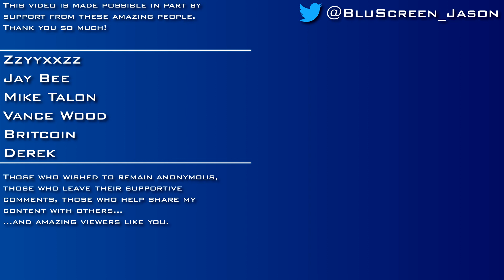Morrowind Book Club - Reflections On Cult Worship